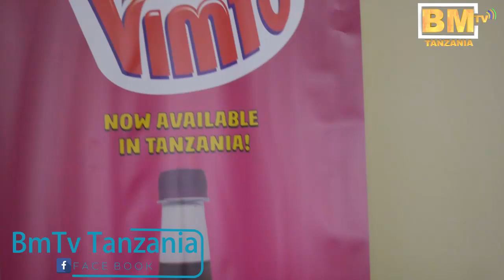Azam Wamekuja na VIMTO Kinywaji toka Ulaya, Sifa na Ubora wake Umetajwa